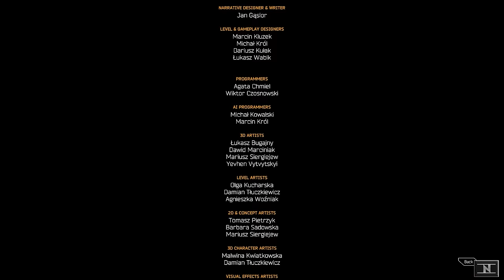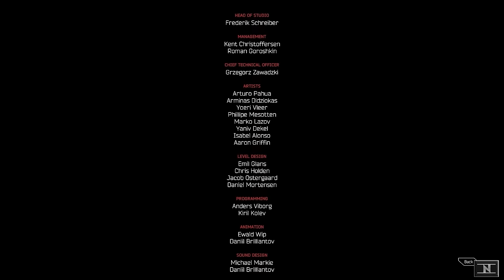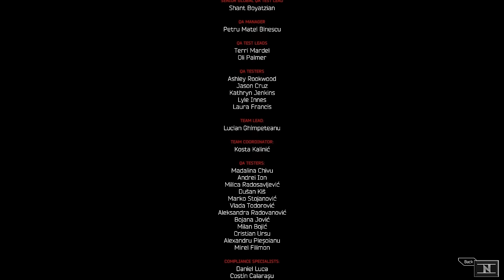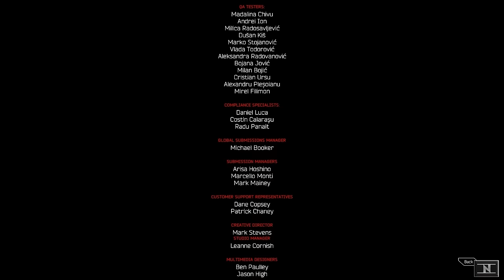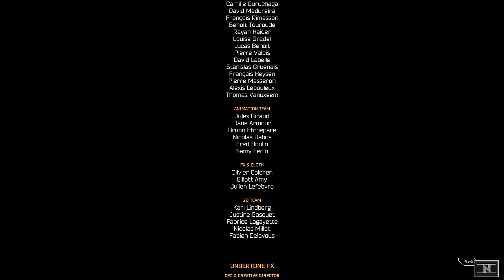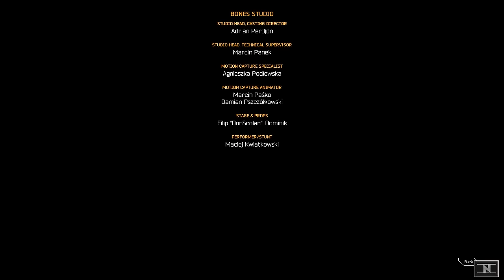Ghostrunner: Full Game (No Commentary Walkthrough)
Full Playthrough of Ghostrunner without any commentary. Cut all failed attempts for your viewing pleasure. Level timestamps added in the video description.

Level 1 - (0:00)
Level 2 - (4:09)
Level 3 - (14:03)
Level 4 - (36:31)
Level 5 - (44:50)
Level 6 - (1:04:09)
Level 7 - (1:20:25)
Level 8 - (1:24:27)
Level 9 - (1:29:50)
Level 10 - (1:36:22)
Level 11 - (1:52:08)
Level 12 - (1:57:26)
Level 13 - (2:02:57)
Level 14 - (2:12:25)
Level 15 - (2:32:56)
Level 16 - (2:46:09)
Level 17 - (2:51:22)